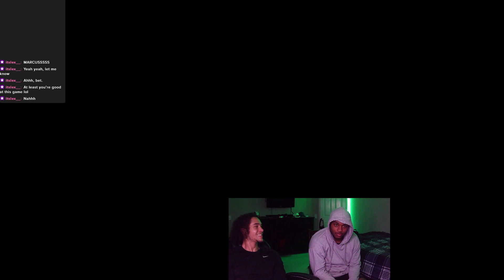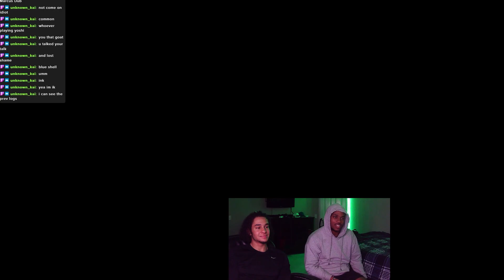CRAZY MARIO KART ITEM LOADOUTS